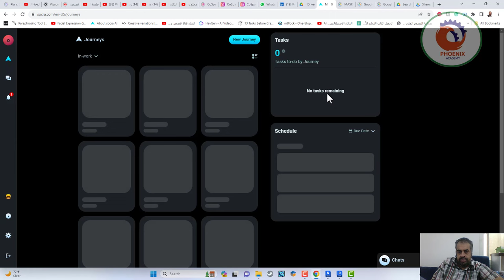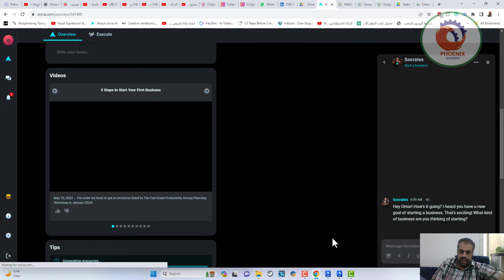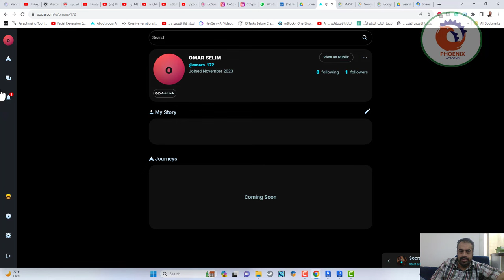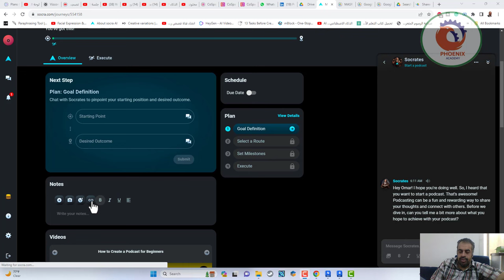socra سقراط موقع يساعدك على تحقيق احلامك بالذكاء الاصطناعي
❤️ روابط التواصل
✅ انستجرام